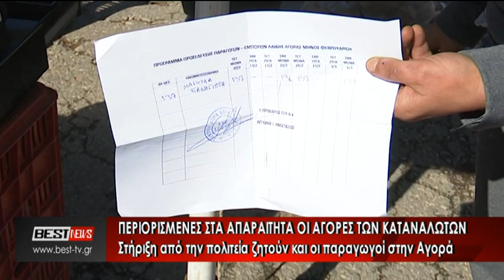Περιορισμένες στα απαραίτητα οι αγορές των καταναλωτών στην Αγορά